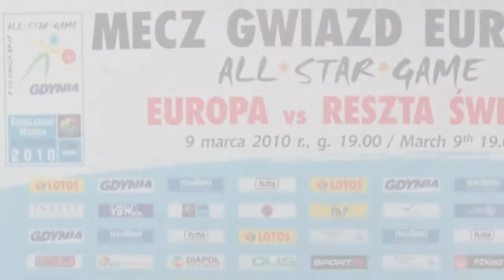Gdynia Stolicą Koszykówki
9 marca odbędzie się najważniejsze tegoroczne wydarzenie koszykarskie w naszym kraju, czyli Euroleague All Star Game, na którym zmierzą się drużyny Europy i Reszty Świata. All Star Game to impreza wzorowana na słynnym meczu gwiazd NBA.